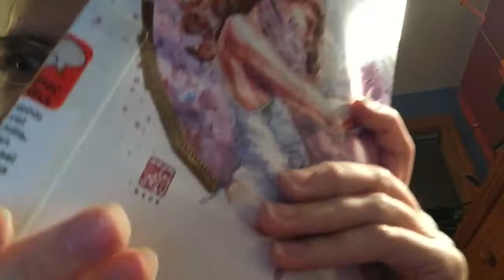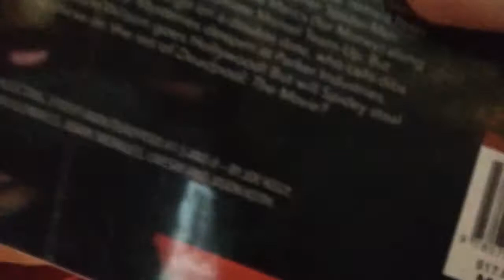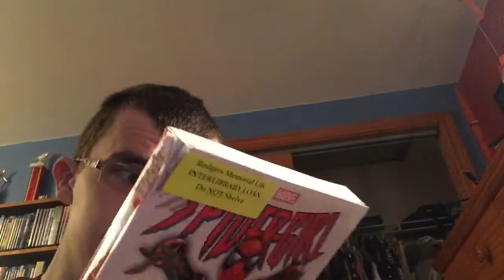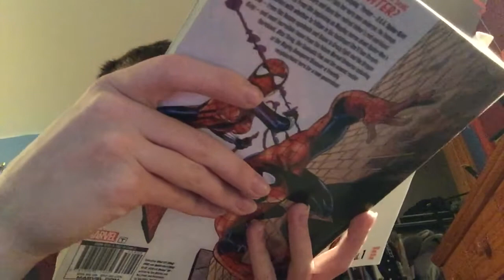How tf did this happen?!